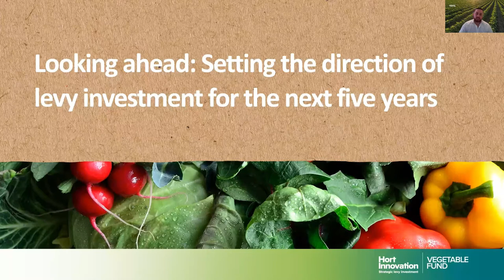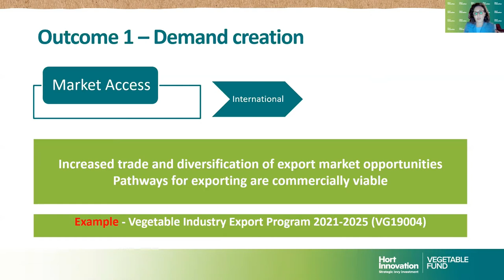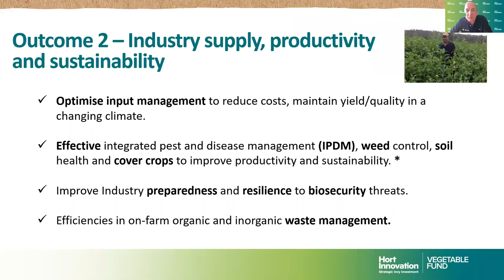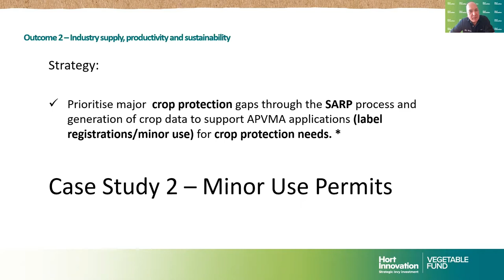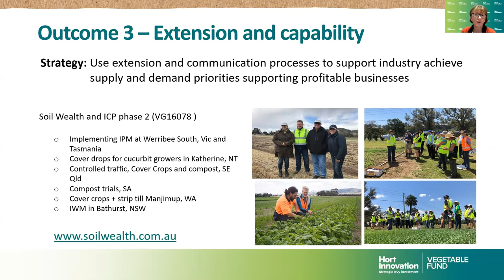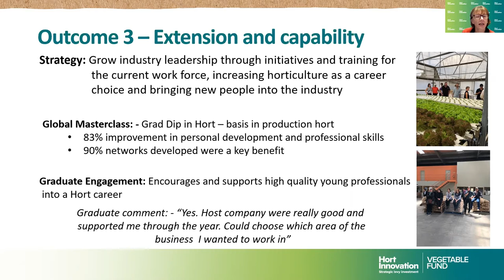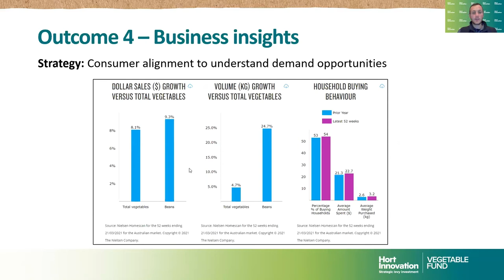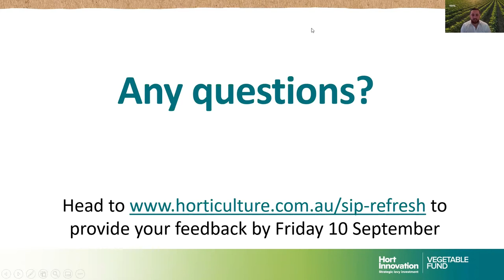Looking ahead: Setting the direction of levy investment for the next five years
Hort Innovation is in the process of developing the next five-year Strategic Investment Plan (SIP) for the Australian vegetable industry. The vegetable SIP is the roadmap that ensures levy investment decisions align with industry for research, development, extension, and marketing (Domestic and International) investment priorities.

An important part of the process is listening to what growers have to say.

Hort Innovation, in collaboration with AUSVEG, hosted a webinar on Tuesday 24 August and provided an update on the SIP renewal process, allowing the vegetable industry and growers to provide final input.

Speakers:
Mark Spees, Industry Strategic Partner, Hort Innovation
Adam Briggs, Head of Data & Insights, Hort Innovation
Brei Montgomery, Head of International Trade, Hort Innovation
Byron De Kock, Head of Research & Development, Hort Innovation
Jane Wightman, Head of Extension, Hort Innovation